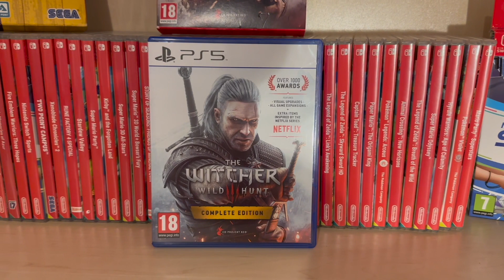Games I Recently Played and Enjoy/ PS5 & Nintendo Switch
This are the games I have played and are playing.